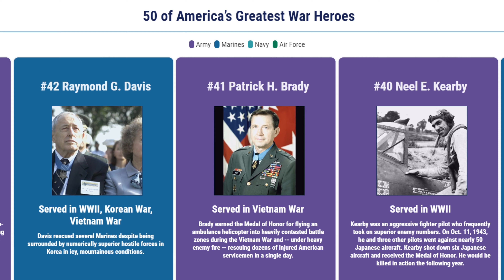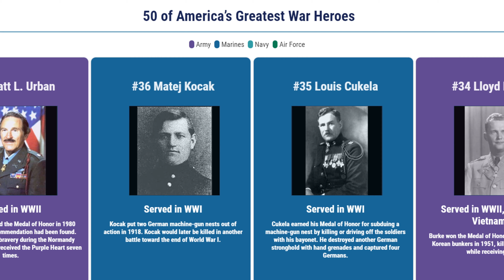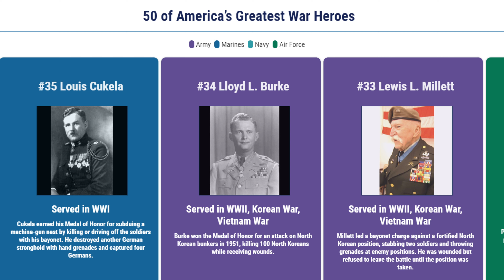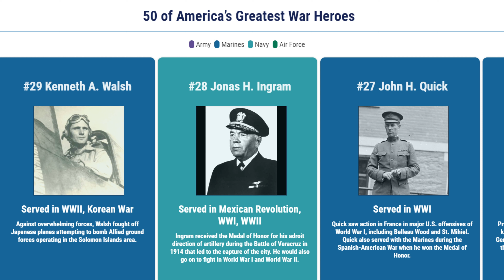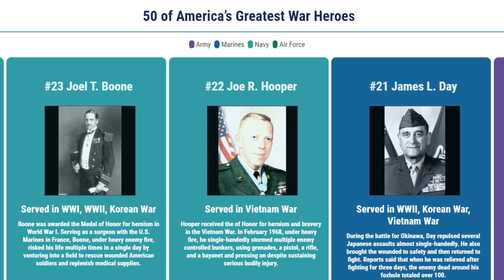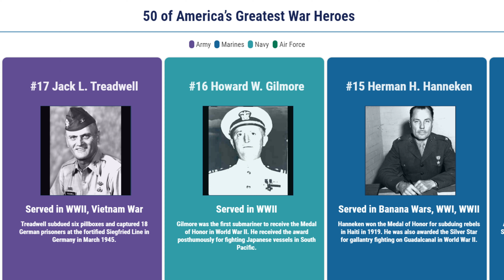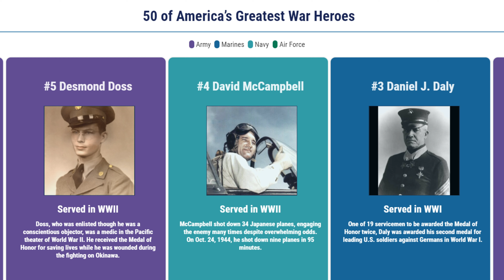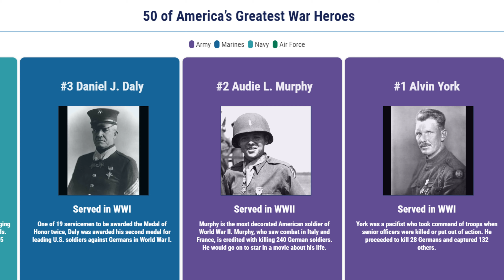50 Greatest American War Heroes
This video is a collection with the 50 greatest American war heroes.
World war heroes
US military
korean war
Alvin York
Vietnam war

📊 Video made by Data Visualized!